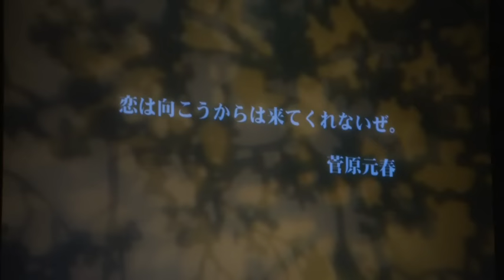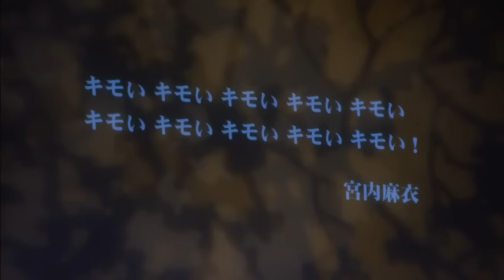バカリズム - - - 「愛しの小森整骨院（？）」／『バカリズムライブ 「？！」』より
『バカリズムライブ 「？！」』